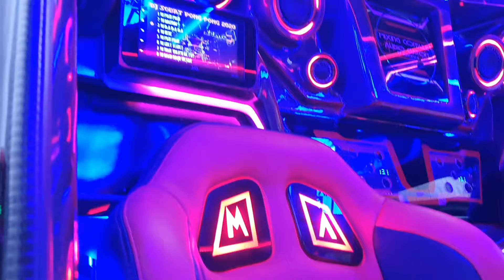JADI PUSAT PERHATIAN!!! SQUAD TOPLIS JAYA SAAT PROSES PENILAIAN TRUCK MODIFIED OLEH TEAM JUDGE!!!